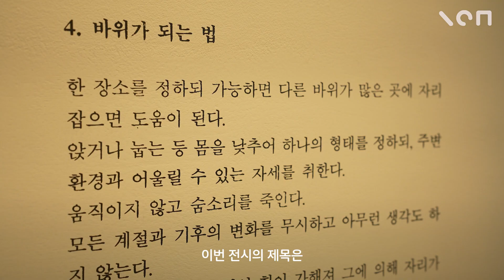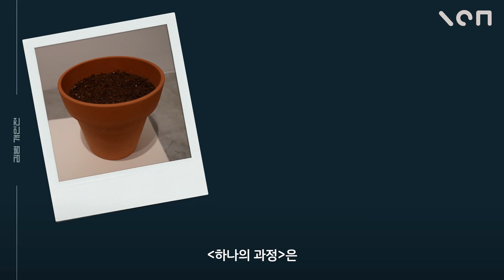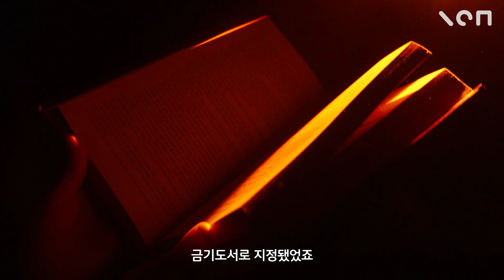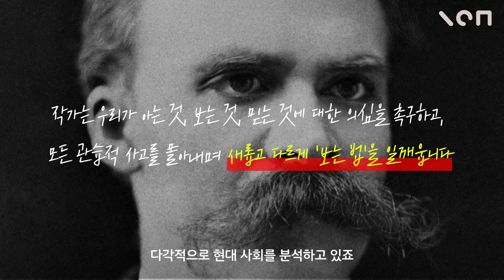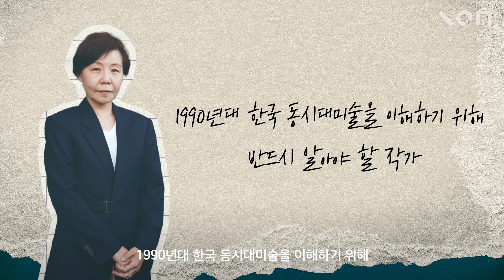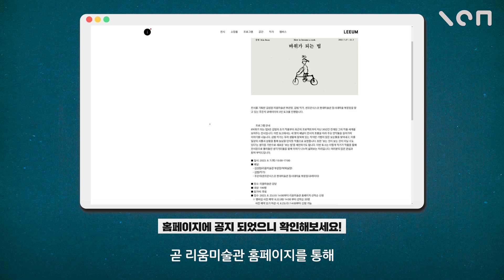해외에서 난리난 '안티 밥 아저씨' 영상 ㄷㄷ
지금 리움미술관에서는 김범 작가의 개인전이 열리고 있습니다!